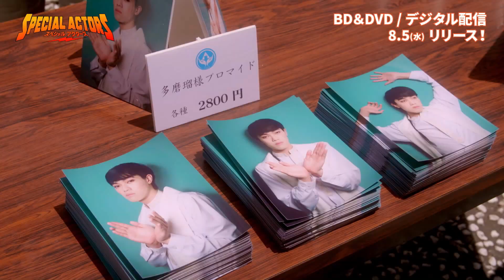「カメ止め」上田監督長編第2弾「スペシャルアクターズ」Blu-ray＆DVDが発売【予告編】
上田慎一郎監督の劇場長編第2弾作品「スペシャルアクターズ」のBlu-ray＆DVDが、8月5日(水)に発売される。